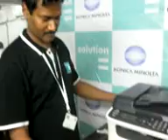konica 1690 parts Knowledge mpeg4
solution enterprises